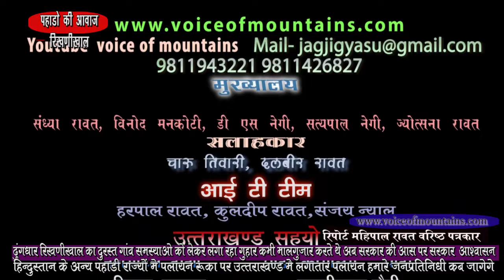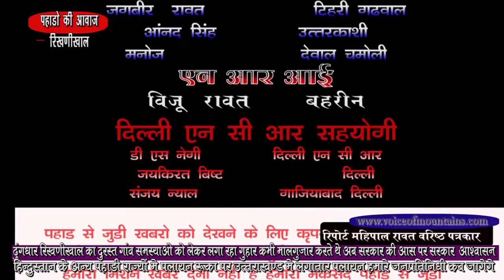ढुगंधार गांव रिखणीखाल से चौपाल कार्यक्रम मे ग्रामीणाे की परेशानी सुने जन प्रतिनिधी यह कैसा विकास।